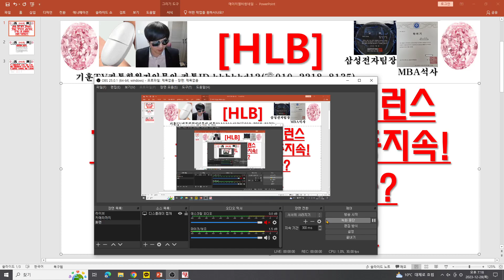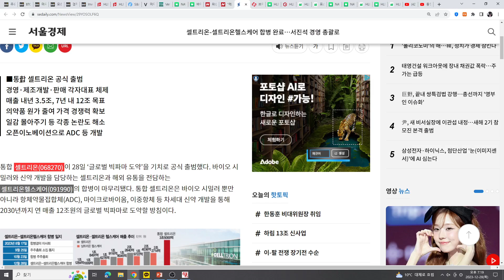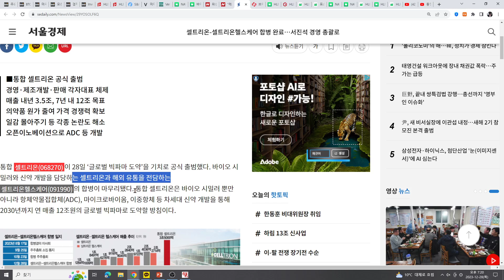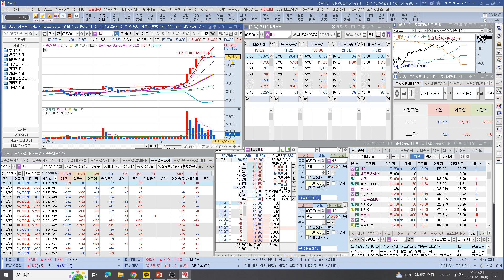[주식투자]HLB(JPM 헬스케어 컨퍼런스기대감 바이오주 급등지속!/주가는 선 반영중?/24년 다른점은?)